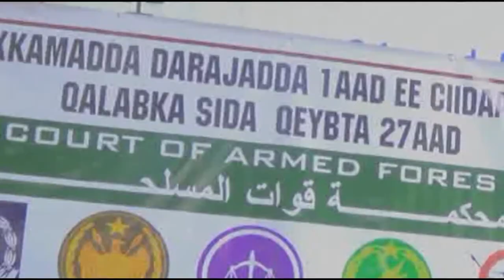DAAWO QODOBADA WARARKA STAR TV Cisma Ahmed Cisman